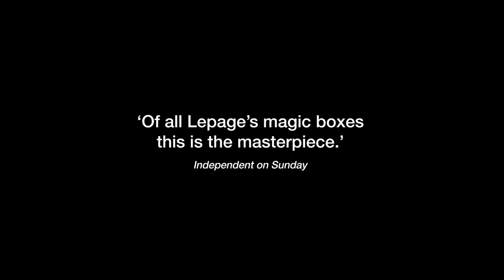The Seven Streams of the River Ota | National Theatre Trailer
The Seven Streams of the River Ota was first staged at the National Theatre in 1996 and Robert Lepage’s masterpiece returns to London for just nine performances

Presented as part of a world tour, this new staging marks 75 years since the nuclear bombing of Hiroshima.

6-22 March 2020

Tracing survivors and their descendants across five decades, this giant theatrical journey through time and space explores the way in which a few kilograms of uranium falling on Japan changed the course of human history.

'Of all Lepage’s magic boxes, this is the masterpiece.’
Independent on Sunday
At the National, we make world-class theatre that is entertaining, challenging and inspiring. And we make it for everyone.

We aim to reach the widest possible audience, to be open, inclusive and diverse, and as national as possible. We stage a broad range of productions in London and tour extensively across the UK. Our international activity puts some of the nation's leading artists on the world stage, with productions playing on Broadway and touring across the globe.

We invest in the future of theatre, have an extensive nationwide learning and participation programme, and create ambitious new works of participatory theatre. We extend our reach through digital programmes including National Theatre Live, which broadcasts some of the best of British theatre to over 2,500 venues in 65 countries.